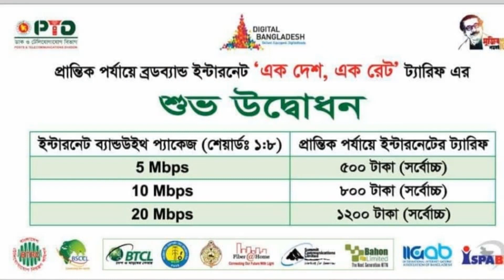গ্রামাঞ্চলে ইন্টারনেটের ব্যবসা || এক দেশ এক রেট কিভাবে বাস্তবায়ন হবে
গ্রামাঞ্চলে ইন্টারনেটের ব্যবসা,গ্রামে ইন্টারনেট ব্যবসা,ওয়াইফাই,brodband business,ব্রডব্যান্ড ইন্টারনেটের ব্যবসা,amar bangla help,asad abir,ইন্টারনেট ব্যবসা কিভাবে করে,wifi zone ব্যবসা,wifi ব্যবসা করতে কি কি লাগে,ওয়াইফাই ব্যবসা করতে হলে কি করতে হবে,wifi ব্যবসা,গ্রামের ব্যবসার আইডিয়া,এক দেশ এক রেট কিভাবে বাস্তবায়ন হবে